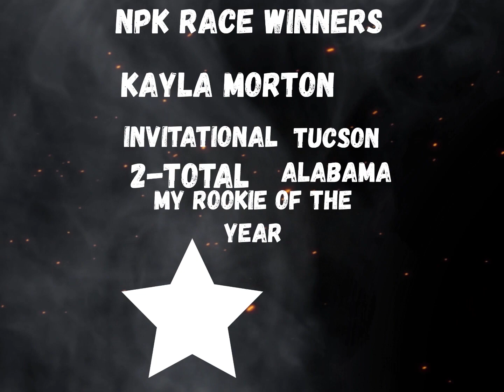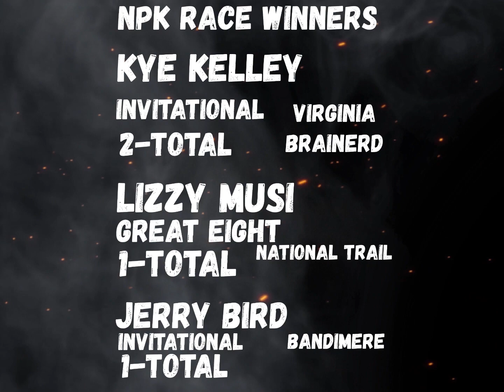Ryan Martin Brings Home Half A Million!!!!!!! NPK 2022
Npk 2022 in review cash, wrecks n more Photo Credit To Photo Owners